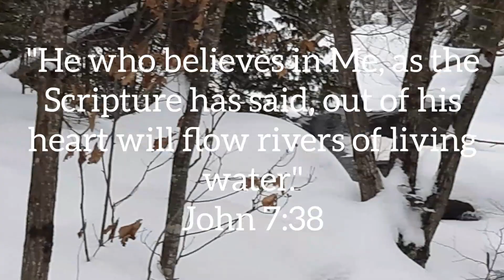Rivers of living water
Bush walking